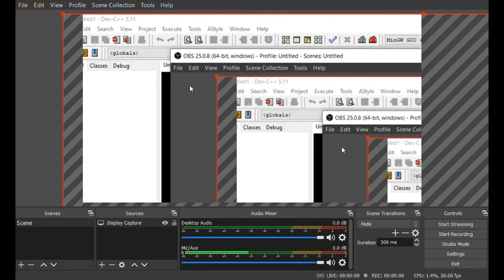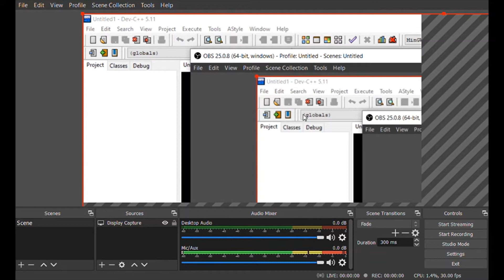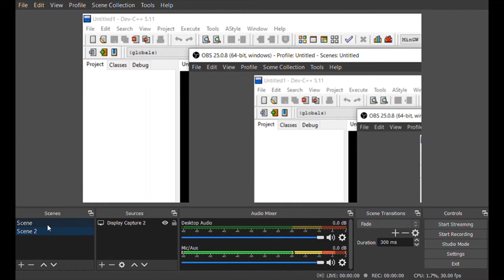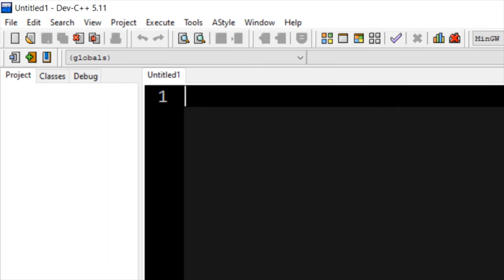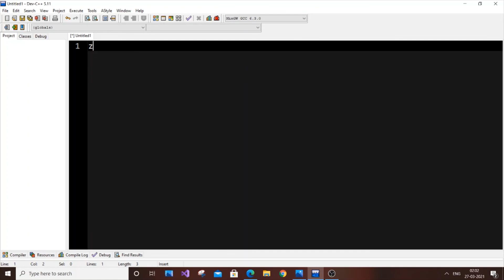Change screen size and zoom when recording in OBS studio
How to change screen size and zoom when recording in OBS studio is shown